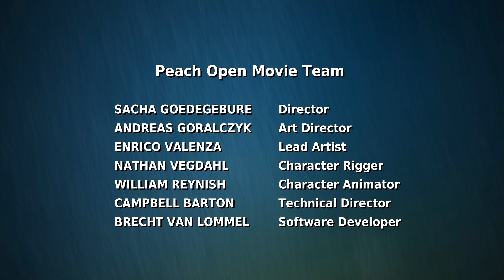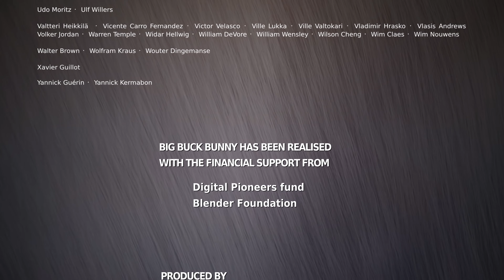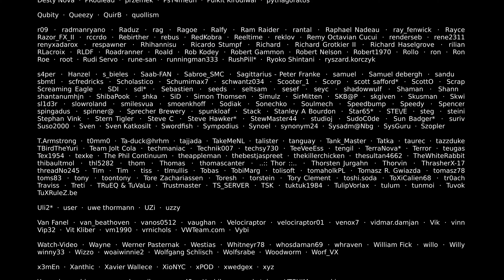Big Buck Bunny 4K 60fps Official Short Film - 4K World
* All Video Footage is Owned By 4K World.
* Explore The World With 4K Eye.

Enjoy This UHD High Frame Rate Version of One of The iconic Short Film.

 [ 4K World ]
Here You Can Find Most Satisfying interesting and Unique 4K Ultra HD Videos!

[ I Will See You Guy's, In The Next Video, TAKE CARE ]
                    - 4K World -